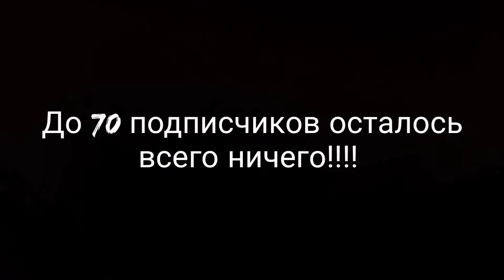Топ 3 Христианских мультфильмов которые стоит посмотреть!